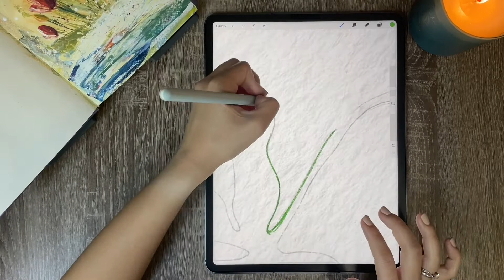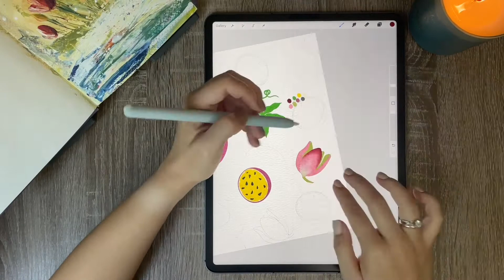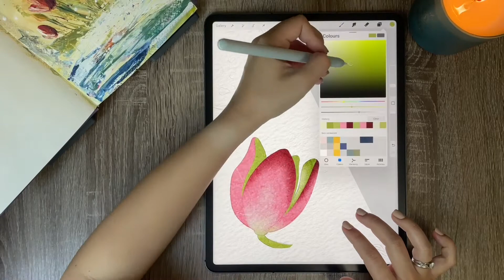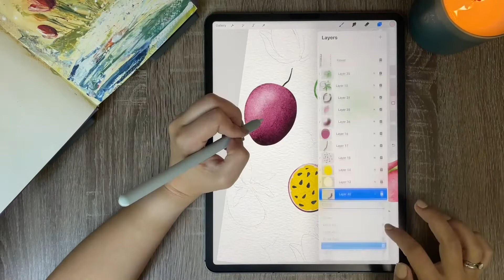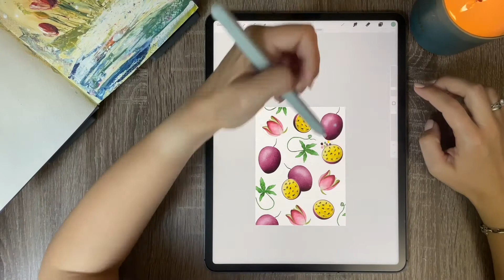Daily illustration challenge - Day 45 - Passion fruit Pattern - Procreate drawing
1 Year Challenge to draw and publish my progress every day using only an iPad and Procreate.

Day #45: Passion fruit Pattern